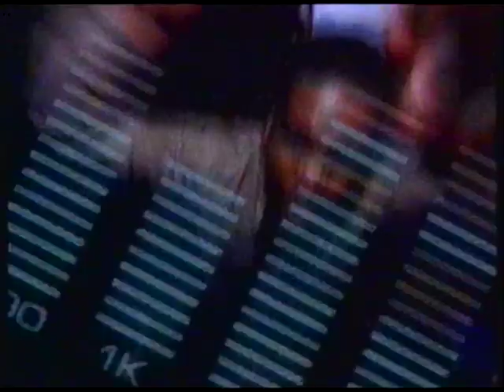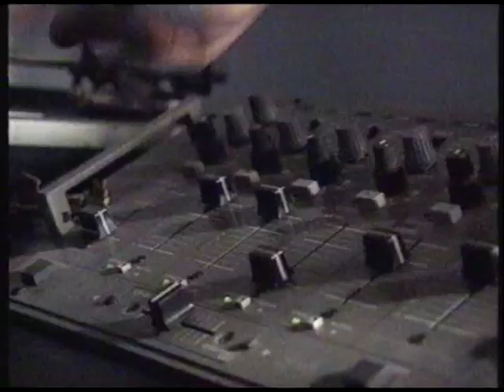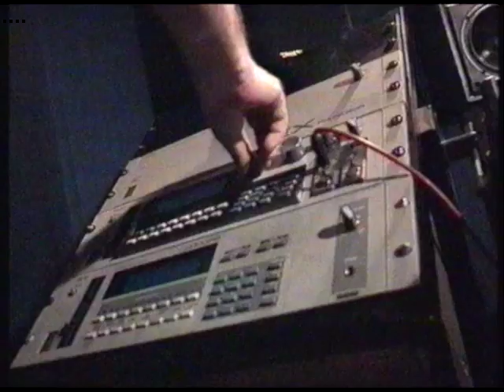Swoon @ The Colosseum Stafford BPM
This video is edited from a VHS tape ive had stacked away for years. I hope anyone who went or was even there that night will enjoy the hazy memories it may bring back.